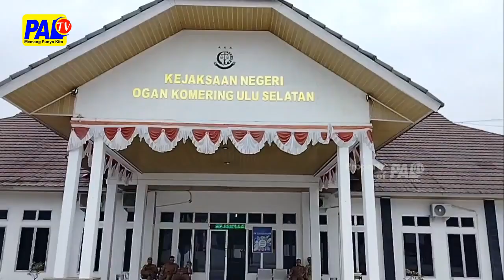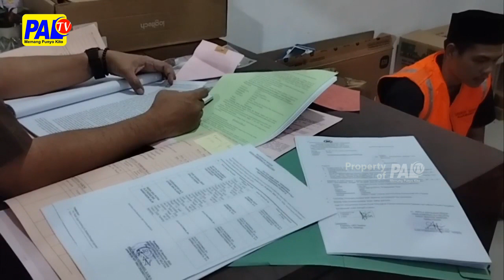5 PENGEDAR NARKOBA DI KIRIM KE KEJAKSAAN OKUS | PALTV